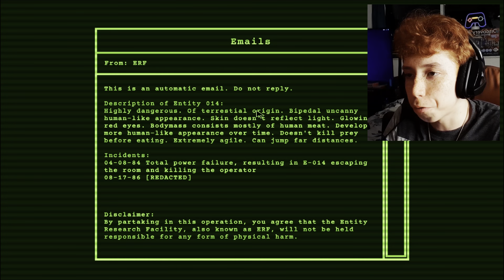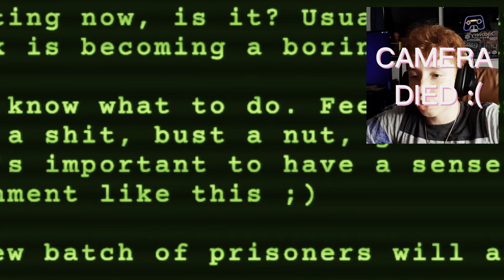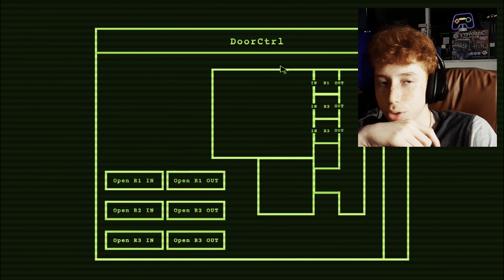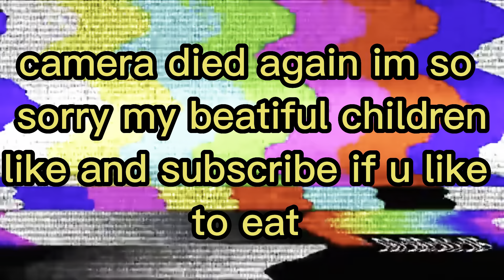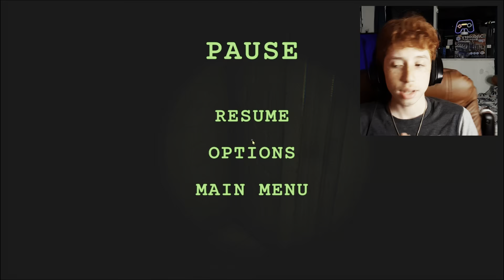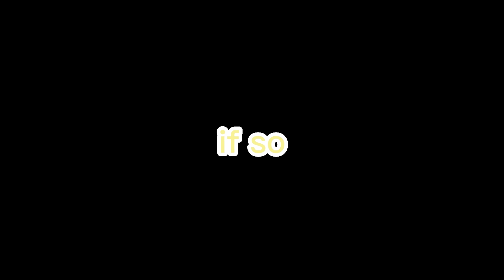It Escaped AGAIN... | Entity Room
This is the game of all time